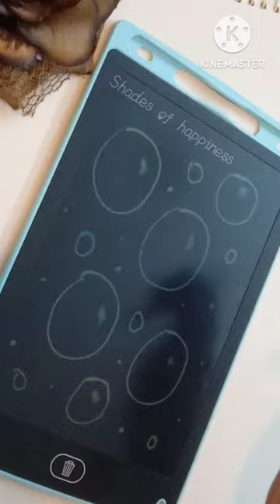satisfying easy drawing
How to draw easy bubble drawing